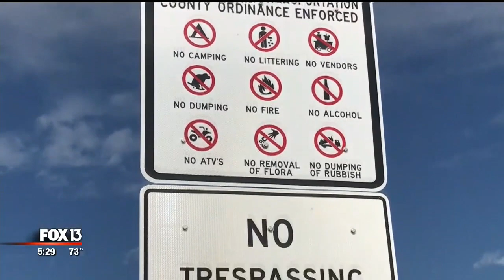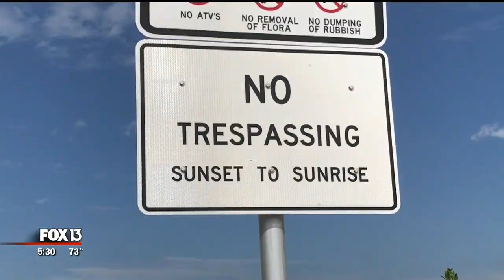FHP putting an end to raves along the Sunshine Skyway Bridge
Once the sun has dipped below the horizon and night falls on Tampa Bay, rest areas along the Pinellas County side of the Sunshine Skyway Bridge transform.

For years, people with fishing poles and cameras give way to DJs and glow sticks during rave-style parties that sometimes last all night.